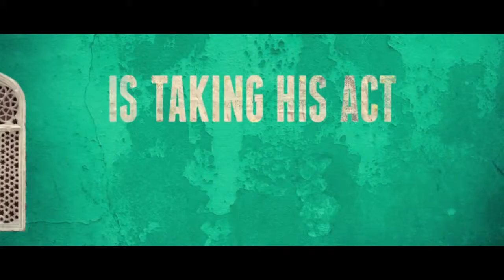Entertainment News Today | 9ice, Mo'Cheddah, Cuppy And More...